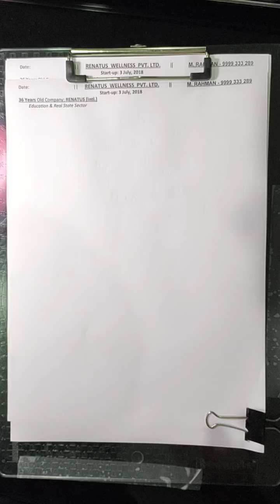RENATUS Wellness Business Plan || हिन्दी मे || Call for more Info: 9999333289 || RENATUS NOVA